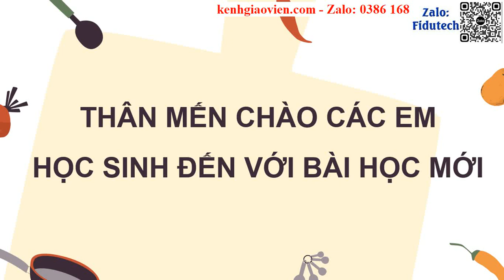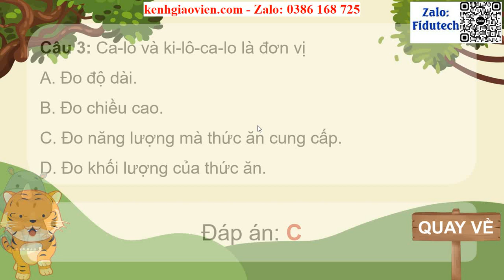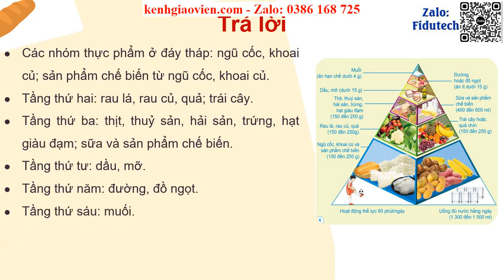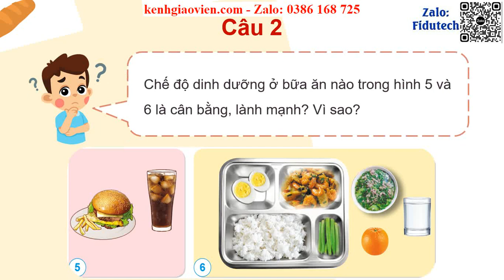Giáo án powerpoint Bài 18: Chế độ ăn uống (P1) | GA điện tử Khoa học 4 CD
Phía trên là giáo án Powerpoint hay còn gọi là giáo án điện tử, giáo án trình chiếu Bài 18: Chế độ ăn uống (P1) | Sách Khoa học 4 cánh diều. Giáo án được làm với phong cách: hiện đại, đẹp mắt để tạo sự hứng thú cho học sinh.
Ngoài ra, chúng tôi có đầy đủ giáo án powerpoint các bài khác trong chương trình sách giáo khoa Khoa học 4 cánh diều. Tin chắc rằng: Khi sở hữu bộ giáo án này, việc giảng dạy của thầy cô sẽ trở nên nhẹ nhàng và đạt hiệu quả tốt.